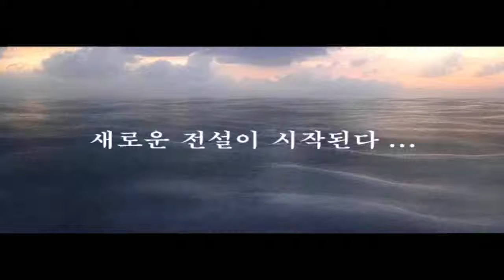Jurassic era War 2[Original] - Opening Movie